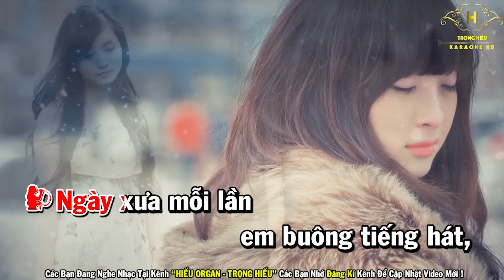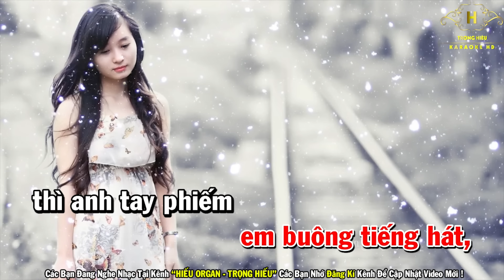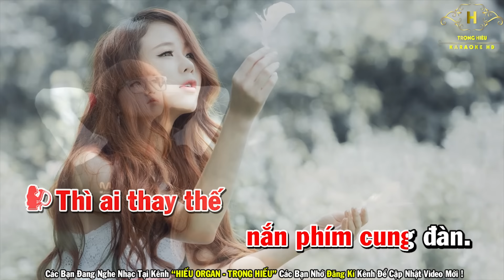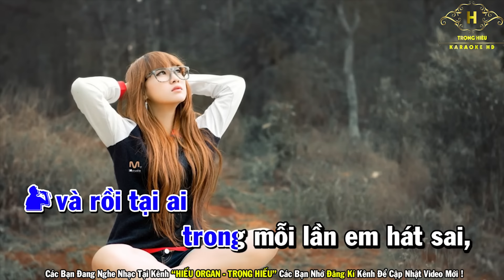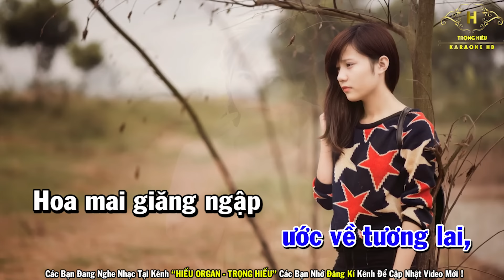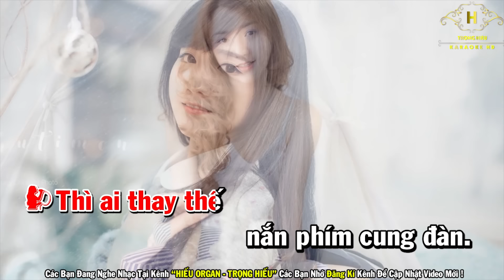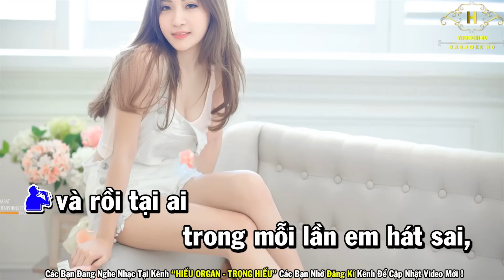Karaoke Giọng Ca Dĩ Vãng Song Ca Nhạc Sống | Trọng Hiếu